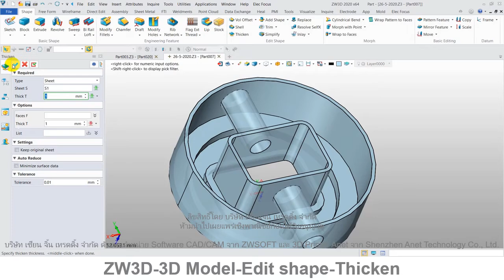ZW3D คู่มือ สอนการใช้งาน CAD - Edit Shape - Thicken